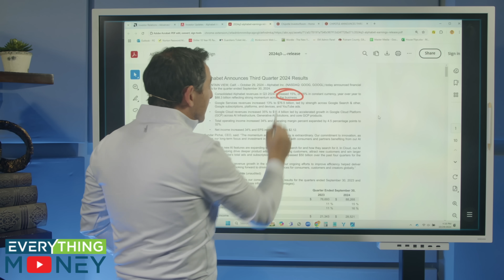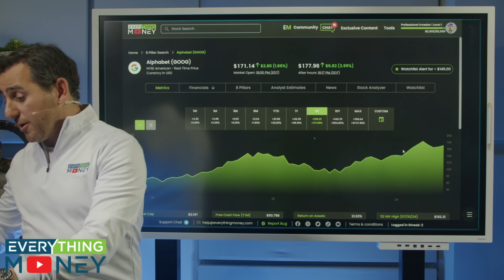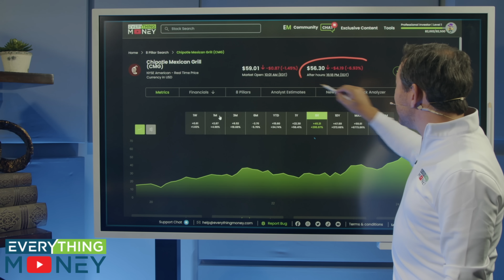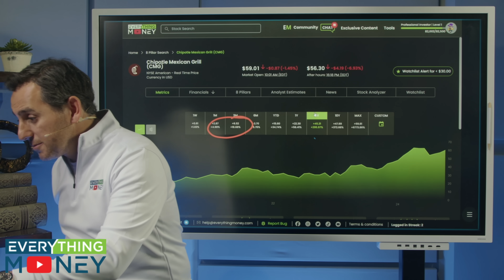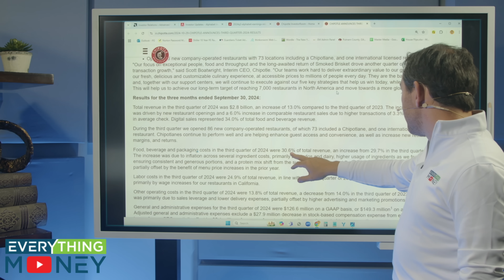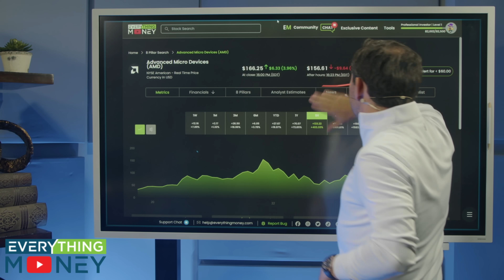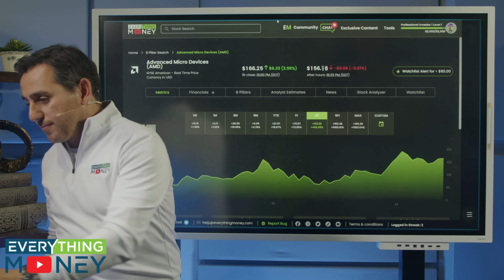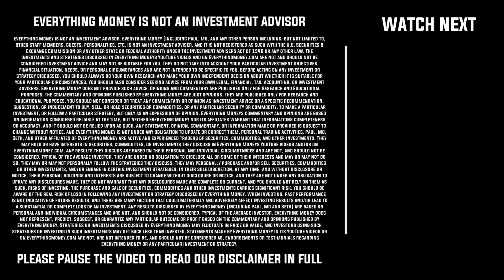Paul Reacts To Google, AMD, Chipotle Earnings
We look at the latest earnings reports from Google, Chipotle, and AMD. Google crushed expectations with $88.3 billion in revenue and a 34% net income increase, causing their stock to jump 4% after hours. Meanwhile, Chipotle and AMD both matched or slightly beat on earnings but still saw their stocks drop. We’ll break down what these results mean, why the market reacted this way, and what we can learn about finding long-term value in top companies—even when the market is volatile. Stick around as we analyze the numbers and discuss strategies for smart, emotionally grounded investing.

In our community, we share these insights and strategies to help each other navigate tough times. We currently offer a comprehensive set of tools for stock, real estate, and retirement planning. However, we’re making some changes soon, so now is the best time to join and get grandfathered into our existing offer. This will give you lifetime access to all our tools, even as we refine our offerings.